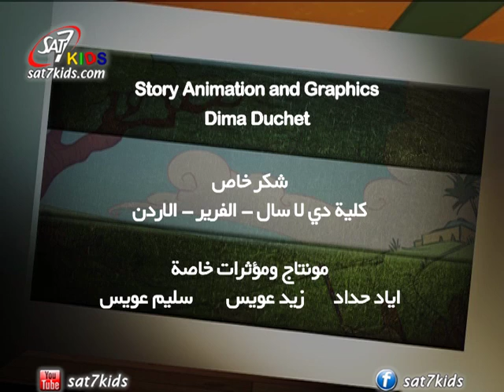SAT-7 KIDS - A Book in the Playroom كبر يوحنا المعمدان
A Book in the Playroom 007 Kber Yohana Elmamadan